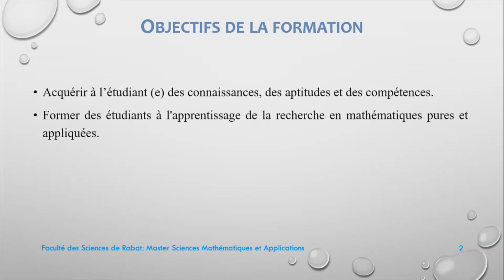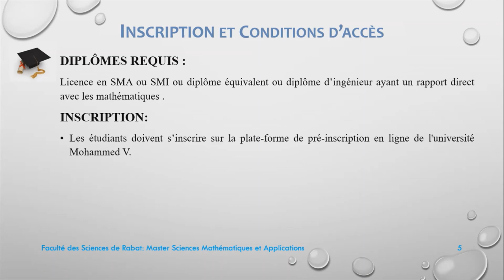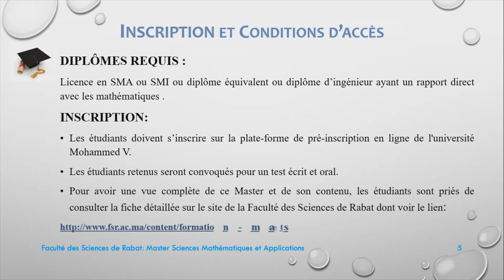Master Sciences Mathématiques et Applications SAA à la Faculté des Sciences de Rabat